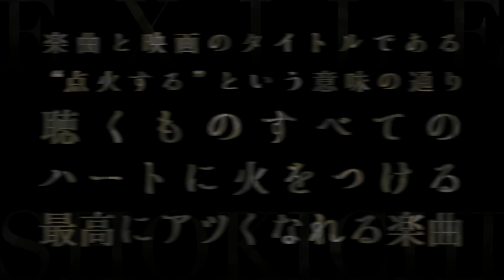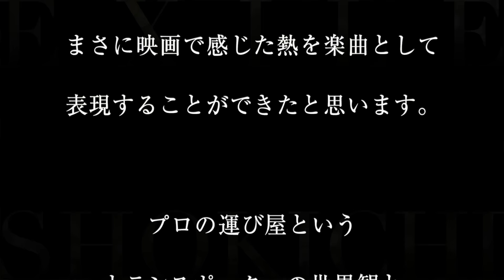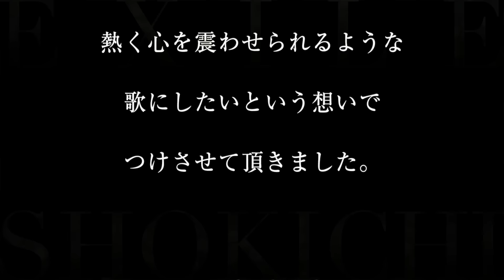EXILE SHOKICHI／IGNITION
映画「トランスポーター イグニション」日本版主題歌

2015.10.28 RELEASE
EXILE SHOKICHIが聴くものすべてのハートに火をつける！
その名も 「IGNITION」! !

▼映画「トランスポーター イグニション」オフィシャルサイト
10月24日(土)全国ロードショー